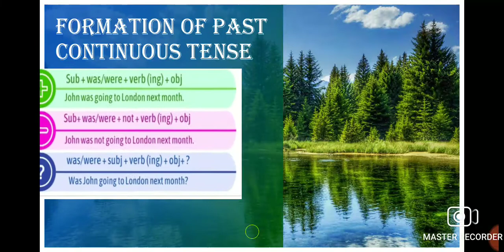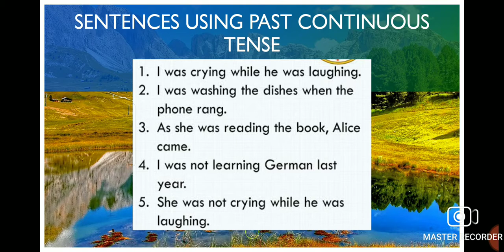PAST TENSE: PAST CONTINUOUS TENSE.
BY-ADITI KUMAWAT